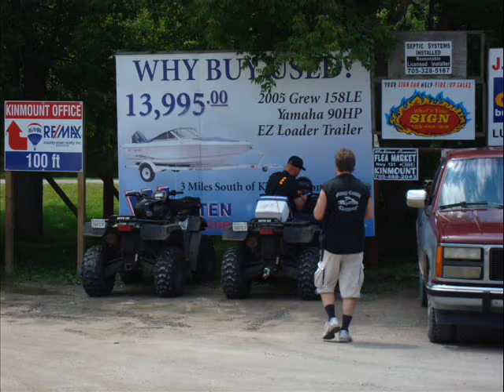Greg Weir's-Overtime Video.wmv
Recorded at Bassline Studio.
Special Thanks to Mark Smith, Shane Scott and Tony Ajo.